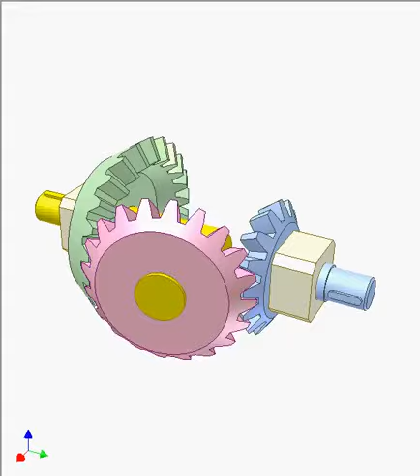Satellite Bevel Gear 8480p | Design engineering | Mechanisms | design concepts